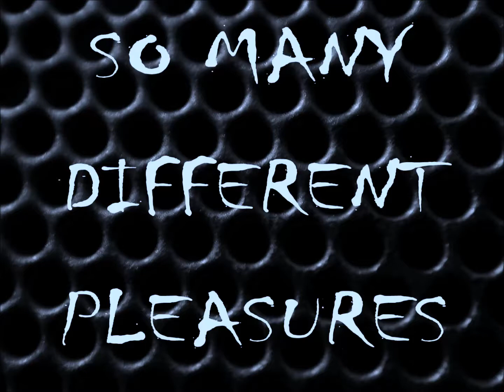so many different pleasures - mixtape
100% vinyl selection. Journey from dub to drum and bass with heavy luggage of g-funk, dubstep, jungle and something which is hard to explain ;)